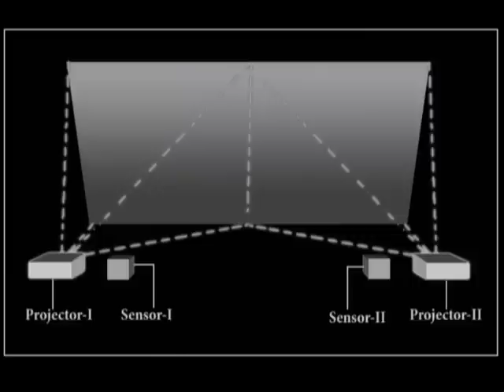Multi Sensor, Multi Projector support with MotionMagix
TouchMagix' interactive floor and interactive floor systems support upto 4 projectors and 4 Sensors to create edge blended or separate content displays.